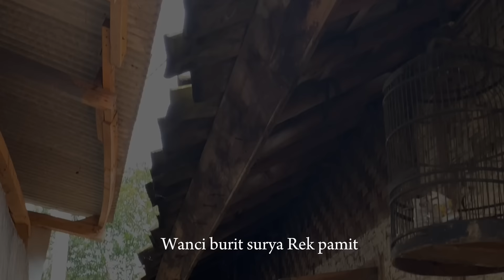KERJASAMA YANG BAGUS || SKETSA KOMEDI SUNDA ORANG KAMPUNG ATM